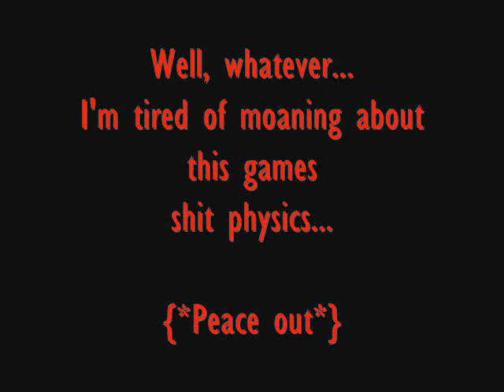GCN Mario Circuit - Wtf?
Another example of Nintendo's shit physics programming...